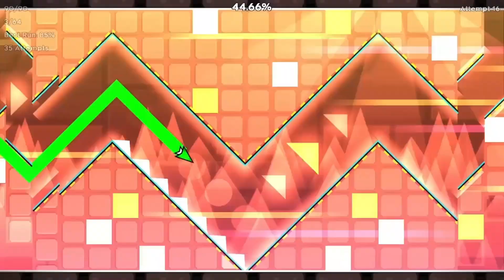Beating Daily Levels for 365 days: Day 61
Level Name: Charge by Darixen

It's been a while since a level was heavily decorated and actually let me record in 90fps which didn't make that much of a difference but it's fine. The gameplay was alright, the wave and the UFO parts were very fun tho.

Username: steakrass